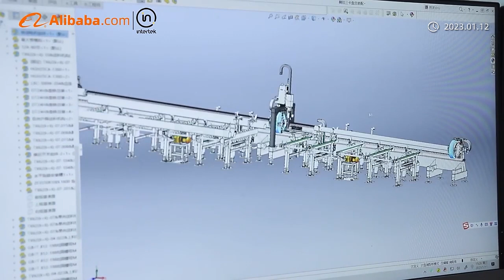[LXSHOW Laser] Introduction of Jinan Lingxiu Laser Equipment Co., Ltd.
We focused on providing great technical support and we have one professional laser cutting machine, laser welding and laser cleaning machine communication Center. We will build our industry 4.0 and future plants, helping companies to build smart manufacturing and enabling smart manufacturing.

All machines ,passed the European Union CE authentication, American FDA certificate and are certified to ISO 9001.

Products are sold to USA, Canada, Australia, Europe, South East Asia, Africa etc, more than 120 countries and areas, and supply OEM service for more than 30 manufactures.